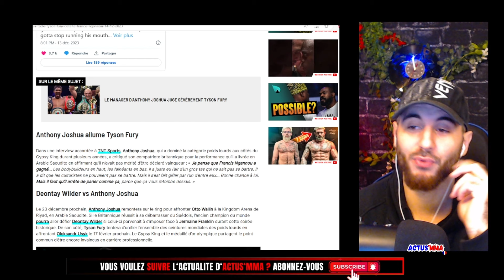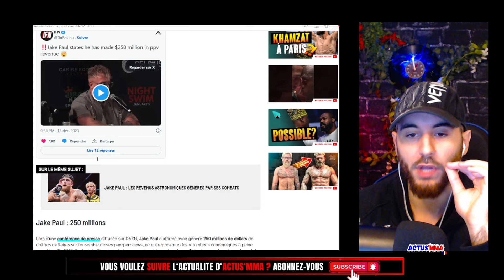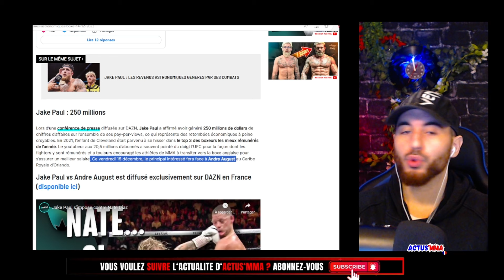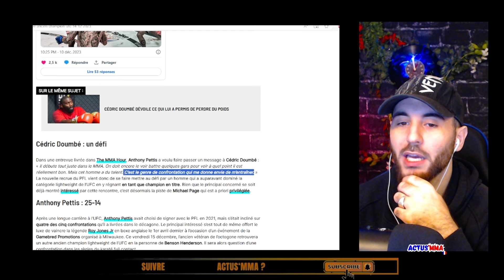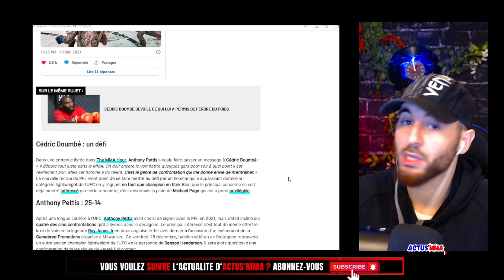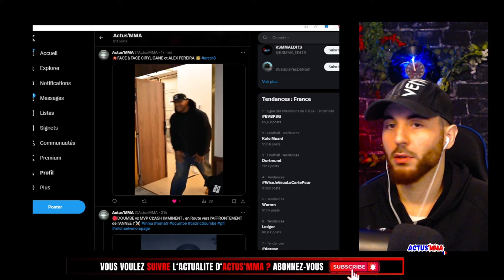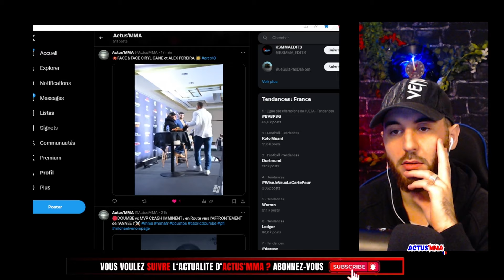"🫨CYRIL GANE vs ALEX PEREIRA 1er Face à Face Épique!+ CEDRIC DOUMBE DEFIE par un CHAMPION de l'UFC🔥"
Chapitre :
00:00 Intro
00:22 Joshua Termine Tyson FURY
01:03 Jack PAUL TOP 3 des BOXER les plus PAYER AU MONDE !
02:47 Cedric DOUMBE defié PAR UN CHAMPION DE L'UFC
04:57 FACE à FACE Cyril GANE vs Alex PEREIRA !